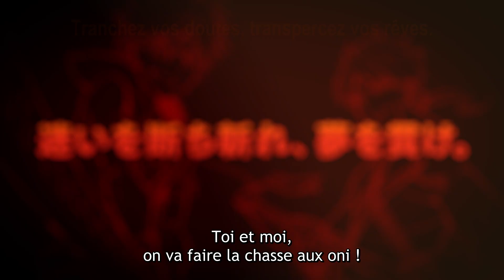ORIENT | TEASER OFFICIEL 2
L'anime d'ORIENT arrive en janvier 2022 sur Crunchyroll !

XVe siècle, Japon. Le monde est aux mains des oni, d’effroyables démons pourtant vénérés comme des dieux par le peuple, qui ignore tout de leur nature maléfique ! La vérité, seuls les bushi, de valeureux guerriers, la connaissent. Mais ces combattants sont traités en parias et condamnés à vivre dans la honte, de peur qu’ils ne renversent l’ordre établi. Cela n’empêche pas Musashi de rêver avec Kojirô, son ami d’enfance et descendant de bushi, de parvenir un jour à libérer le Japon en mettant un terme au joug des oni ! Ensemble, ils se sont jurés de fonder le plus puissant des clans de bushi. C’est ici que commence leur quête.